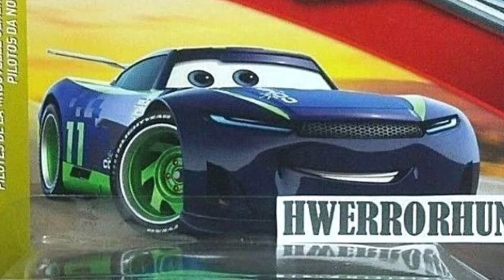CARS 3 NEXT GEN COMBUSTR NAME REVEAL! : Chris Roamin’